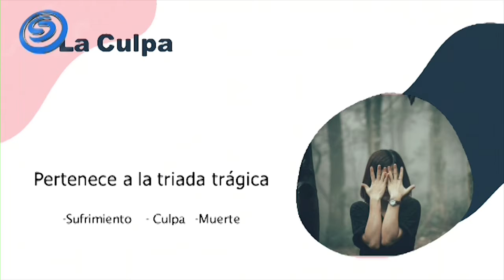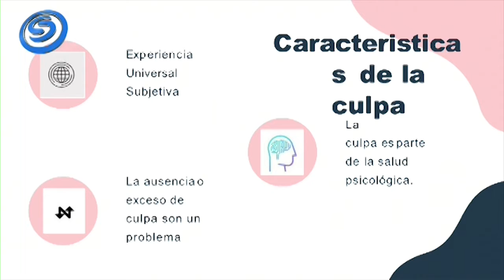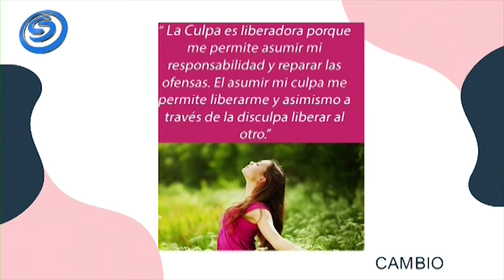"POR MI CULPA, POR MI CULPA Y POR MI GRAN CULPA", CON LA TANATÓLOGA LUZ AÍDA HERNÁNDEZ.